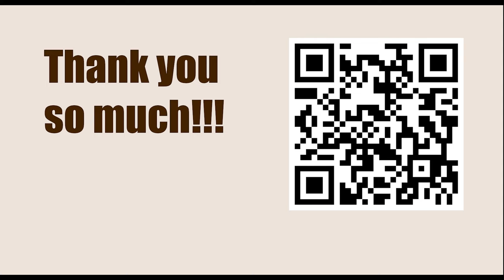A Pawn Is a Pawn Is a Pawn || Kashdan vs Steiner, Pasadena 1932 || IRVING CHERNEV